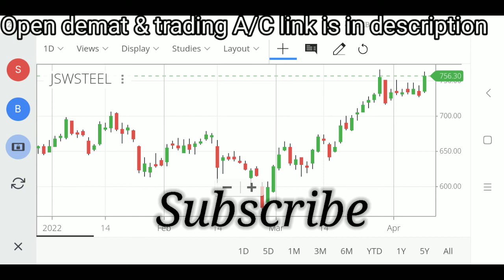JSW Steel share latest news | JSW Steel latest strategy | JSW Steel share price analysis